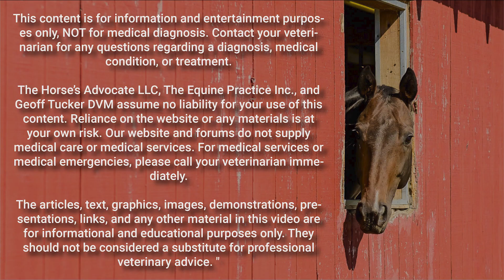Do Horses Have TMJ? What Is Jaw Pain in Horses? - Geoff Tucker, DVM.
Welcome to The Horse’s Advocate Podcast episode 34: “Do Horses Have TMJ? What Is Jaw Pain in Horses? - Geoff Tucker, DVM.”  Recorded on November 3, 2021

The temporomandibular joints connect the jaw (mandible) to the skull. It is the most active joint in the horse's body, moving on average 25,000 times daily - or 9 million chews per year. It has evolved over the evolution of the horse to be a very sturdy yet flexible joint.

Horse owners often define the TM joints as a condition rather than a joint. For example, "My horse has TMJ" describes a syndrome that may not involve the joint. Instead, the connective tissues may give rise to pain. But is this true? Could there be pain located elsewhere that is causing a secondary discomfort in the general area of these joints?

This podcast discusses my experience with tens of thousands of horses. It discusses what I have found in my observations, and I compare this to what others say about "TMJ" in horses.

The articles, text, graphics, images, demonstrations, presentations, links, and any other material in this video are for informational and educational purposes only. They should not be considered a substitute for professional veterinary advice.